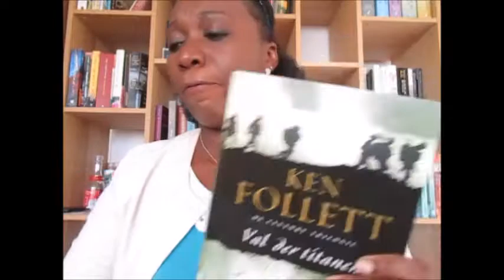Ken Follet review ( The Century Trilogy)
The first book is Fall of Giants.  Translation from Dutch to English went a bit left. Apologies.